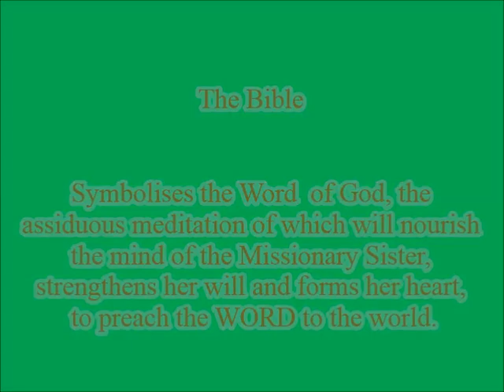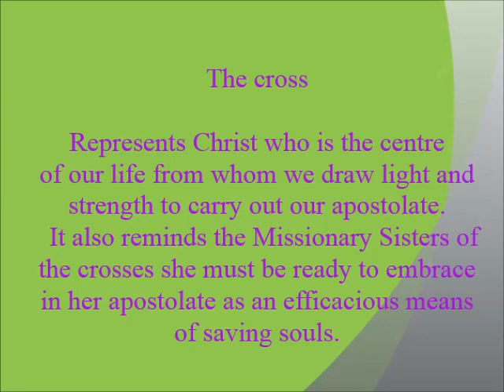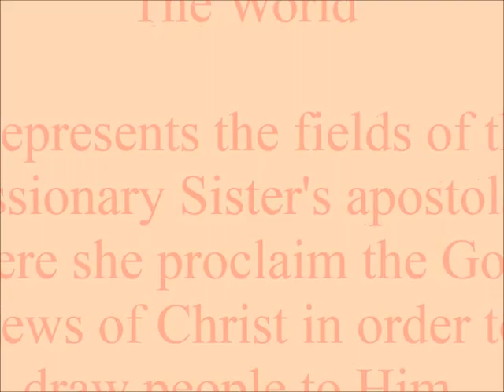MEANING OF EMBLEM OF THE MSMHC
Meaning of Emblem
Go proclaim the good news ( Mk 16:15)

The Bible:  Symbolises the Word  of God, the  assiduous meditation of which will nourish  the mind of the Missionary Sister,  strengthens her will and forms her heart, to preach the WORD to the world.

The “M” with CROWN AND SCEPTURE  : represents  Mary Help of Christians the special protectress of the congregation and inspiration of the Missionary sisters their model and guide in religious life and in their apostolate.

The cross;  Represents Christ who is the centre of our life from whom we draw light and strength to carry out our apostolate.  It also reminds the Missionary sisters of the crosses she must be ready to embrace in her apostolate as an efficacious means of saving souls.

The World:  represents the fields of the Missionary Sister's apostolate  where she proclaim the Good News of Christ in order to draw people to Him.

THE Star : represent Our Lady the guiding Star of the congregation . St. Bernard advises us, in all our difficulties, to look at the, Star to call upon Mary.